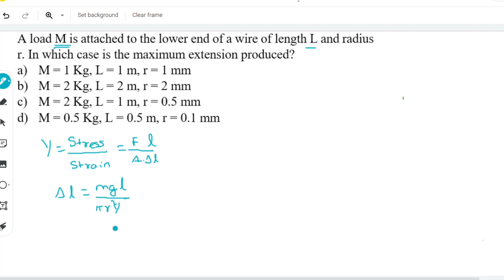IMPORTANT QUESTIONS for NEET l Class 11 l Vol - 2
In this session, We will be discussing most expected Questions in NEET PHYSICS (TAMIL) based on NCERT.  Watch the entire video to learn more tips and strategies which will help you crack to NEET .